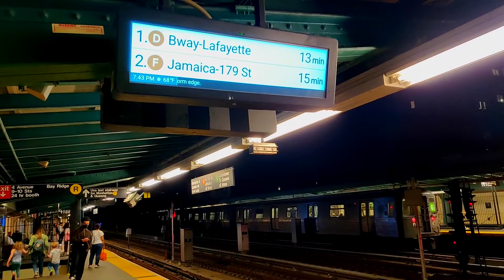IND Culver Line: (D) Local, (G) Express Trains at 4th Avenue - 9th Street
Footage of a northbound R68 (D) local train and R68A (G) express train at 4th Avenue - 9th Street. Due to an issue at Ditmas Avenue requiring immediate track maintenance, (F) and (G) trains were massively delayed, which caused multiple SB trains to operate express to make up time. This also created a massive gap in northbound service, and northbound (G) trains were operating express from 18th Avenue to Smith - 9th Streets.

During the hour in which this video was recorded, there is also a (D) trains which operates up the Culver Line OOS until Broadway - Lafayette Street (then enters service up to 205th Street). However, with the lack of (F) train service as seen on the countdown clock, that (D) train was placed into service making (F) train stops into Manhattan, presumably from Kings Highway. There's no train service south of Bay 50th Street until January 2022, and any such moves would likely need to operate via Coney Island Yard.